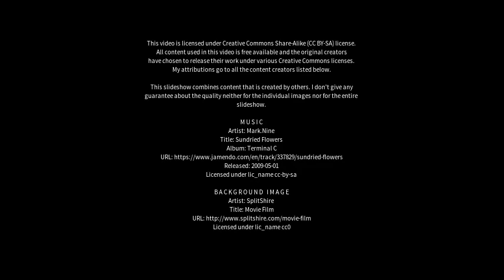Best places to visit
Best places to visit - Barki Saria (India) Best places to visit - Slideshows from all over the world - City trips, nature pictures, etc.